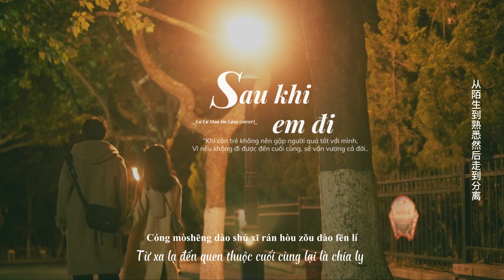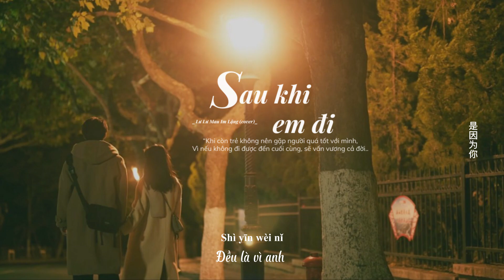[Vietsub + Pinyin] Sau khi em đi - Lư Lư Mau Im Lặng (cover)《我走后》- 卢卢快闭嘴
Wishing everyone happy music~~

 Sau khi em đi - Lư Lư Mau Im Lặng (cover)《我走后》- 卢卢快闭嘴

Lyric:
Rúguǒ líkāi yǐhòu
dédào de huì shì shénme
shì nánguò shì gūdú
háishì jiēzhe xià yīgè

fàng bùxià shìgè jièkǒu
wǒ qiáng rěnzhe tòng
ài yǒushǐyǒuzhōng
wǒ bù míngbái qiānzhe de shǒu
zěnme qiānzhe qiānzhe jiù fàngle

yěxǔ ài ràng cǐkè biàn chéng huīsè
wǒmen háishì yīrújìwǎng de lěngmò
gǎnshòuzhe jǐn cún de kuàilè

huíxiǎng wǒmen zǒuguò dì nàxiē qūzhé
zhǐyǒu wǒmen liǎng gè biérén méi fǎ dǒngdé
nǐ shuō nǐ lèile néng bùnéng fàngguò wǒ

wǒ zǒule nǐ bié zài nánguò
xīn li yǒu huà dōu bùxiǎng zàishuō
jìdé yǐhòu nǐ yào kuàilè
zhè shìjiè méi nàme duō yīnguǒ
wǒ zǒu hòu nǐ bié zài xiǎng wǒ
jǐnguǎn yǒu tài duō de bù shě
zhè shì nǐ yào de zìyóu wǒ hái gěi nǐle

wǒ zǒu hòu zǒng shì yīgè rén zài fángjiān lǐmiàn gǎnshòu wúliáo
bàoyuànzhe bēiwéi de shēnghuó dúzì zǒu zài jiē shàng qídǎo
céngjīng quánxīnquányì duì nǐ nǐ què méiyǒu sīháo gǎndòng
yěxǔ wǒ zǒu hòu cáinéng gěi nǐ zìyóu de gǎnshòu
céngjīng yǒu nà yīkè shì zhēn de xiǎng bǎ nǐ qǔ huí jiā
chéngshòuzhe shèhuì de yālì píbèi bùkān dàozhe shíchā
xiǎngguò rúguǒ yǒu yītiān nǐ hái nénggòu huíxīnzhuǎnyì
nà wǒ yě fàngxià suǒyǒu shìqíng gēn nǐ xiǎngshòu yībèizi tiánmì

wǒmen dùguò zhè xìngfú shíkè
yǒngbào yě méiliǎo yě biàn dé tǎntè
nèixīn bù xūyào juézé
wǒmen zhǐshì jiànguò
méiliǎo wǒ zěnmeliǎo
wǒmen jìngrán zhǐshì guòkè
cóng mòshēng dào shúxī ránhòu zǒu dào fēnlí
fàng bùxià de yuányīn shì yīnwèi nǐ

Đăng ký để theo dõi những video mới nhất nhé ^^